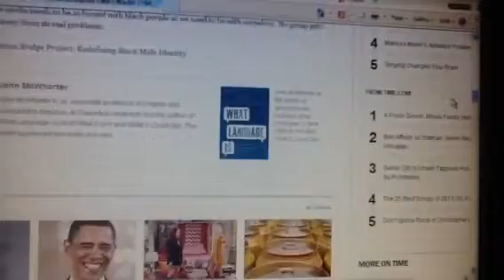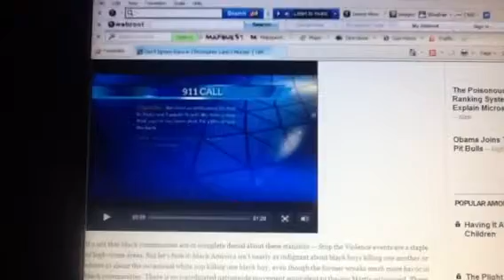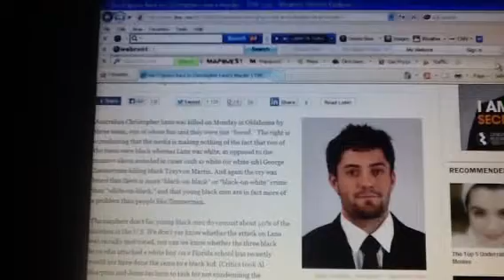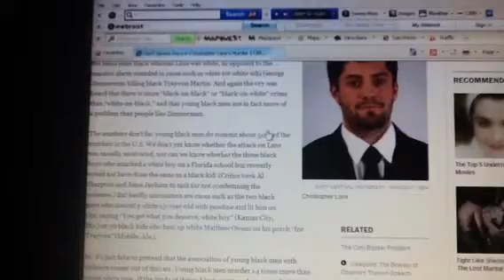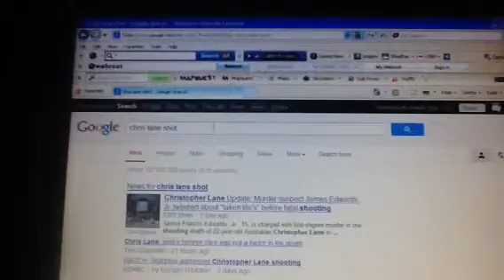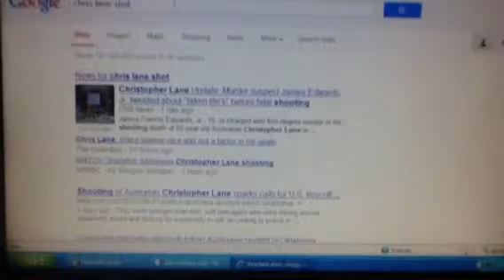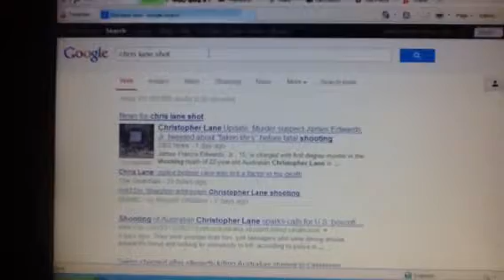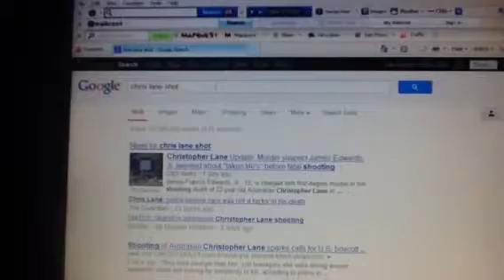Chris lane murdered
At the request of Naruto, Itachi is at it again. He belongs to Masashi kishimoto.